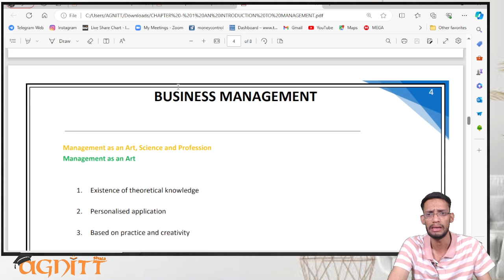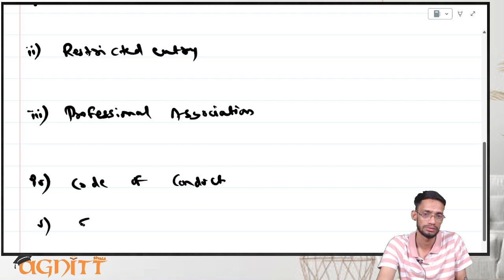Class - 05|Management as Profession| By Umesh Sharma Sir | Chapter -1 | Business Studies Class - XII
In this video, we will Discuss about Management as a Science
Class - 03 | Management as an Art| By Umesh Sharma Sir | Chapter -1 | Business Studies Class - XII
Class - 04| Management as a Science| By Umesh Sharma Sir | Chapter -1 | Business Studies Class - XII